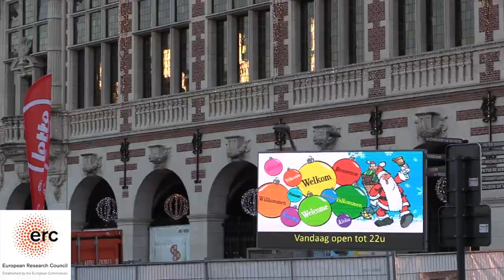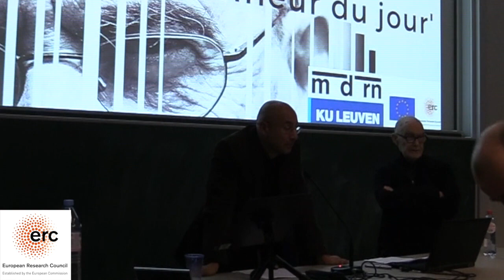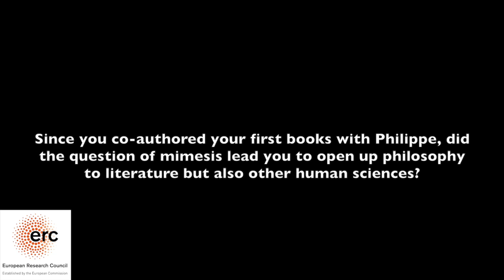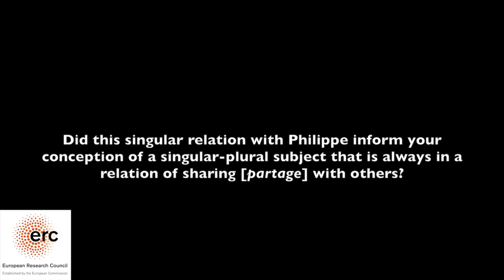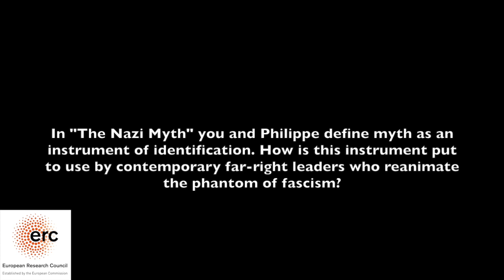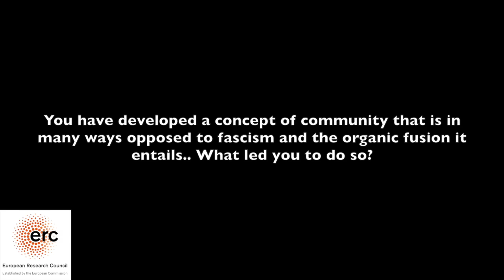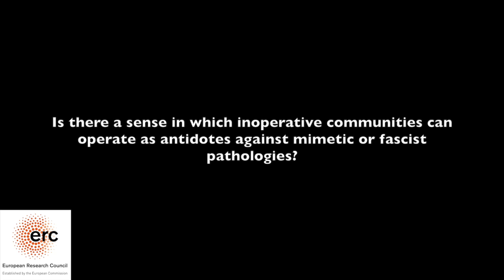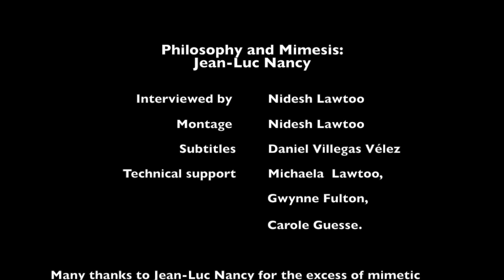HOM Videos, ep.5: Philosophy and Mimesis: Jean-Luc Nancy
In the fifth episode of HOM Videos, Nidesh Lawtoo (KU Leuven) meets French philosopher Jean-Luc Nancy (U of Strasbourg) to discuss the ancient quarrel between philosophy and mimesis. Topics discussed include the relation between mimesis, myth, politics and community.

Nidesh Lawtoo will be present during the Premiere to answer and react to your comments.
Feel free to carry the discussion further by also tweeting your thoughts @HOM_project !

HOM Videos is part of an ERC-funded project titled Homo Mimeticus: Theory and Criticism, which has received funding from the European Research Council (ERC) under the European Union’s Horizon 2020 research and innovation programme (grant agreement n°716181)